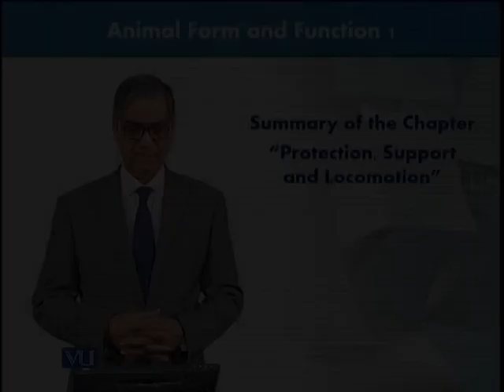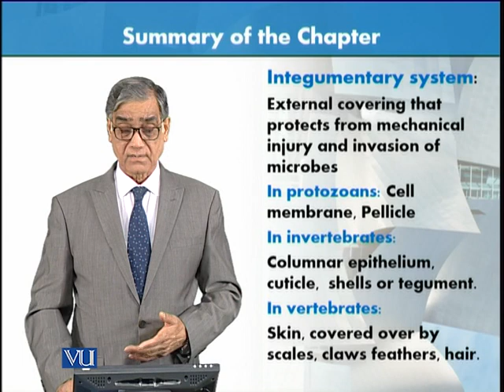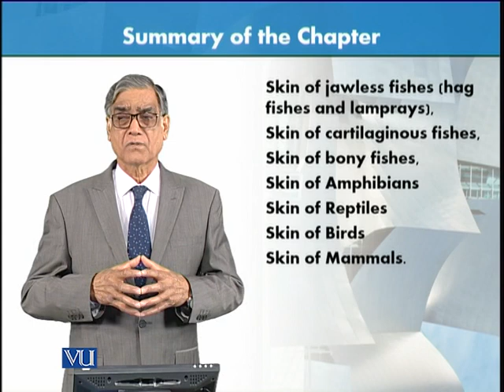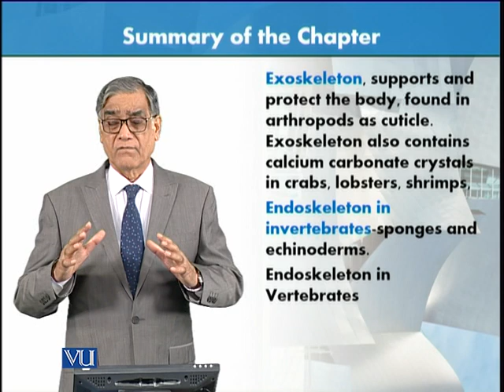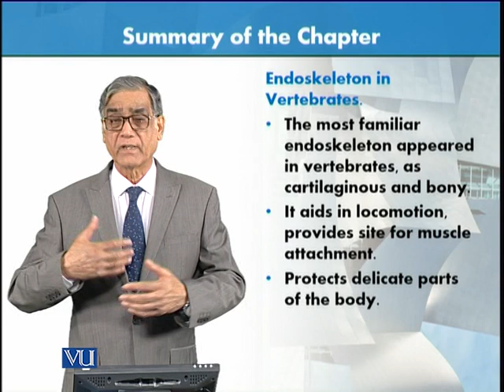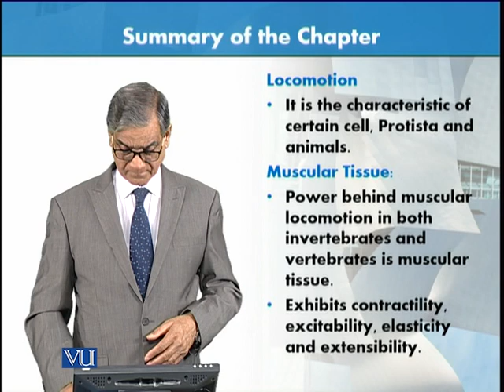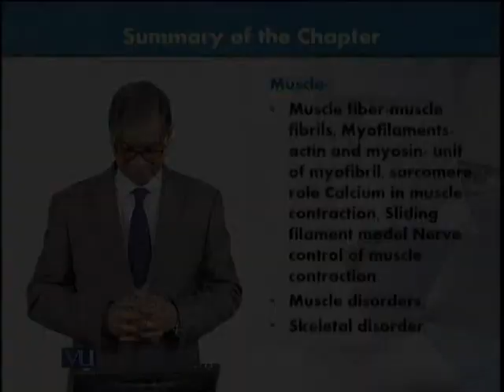Summary of the Chapter: Protection, Support | Animal Form & Function 1 (Theory) | ZOO516T_Topic035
Topic035: Summary of the Chapter - 'Protection, Support, and Locomotion',